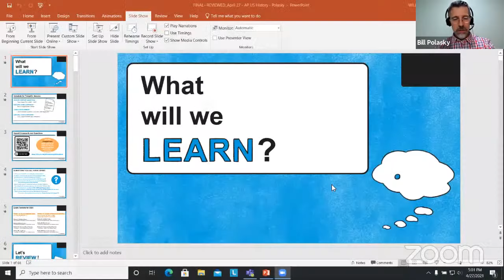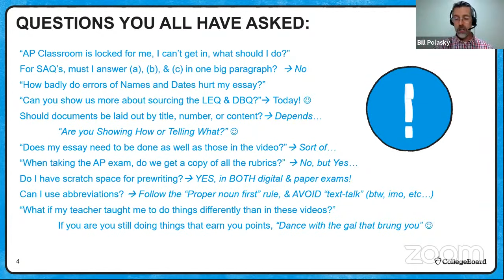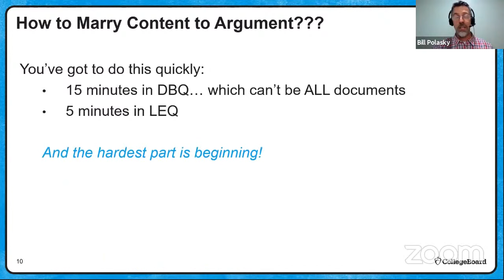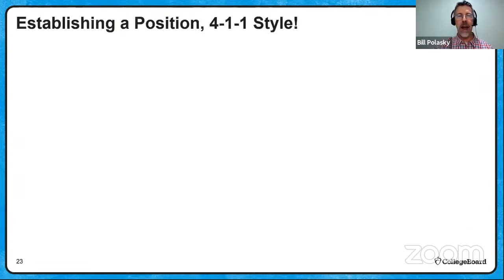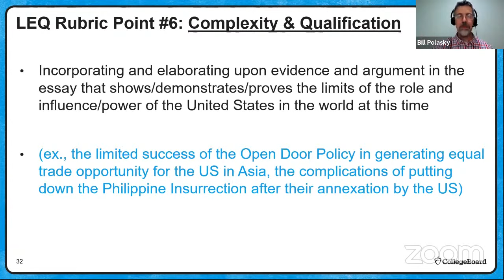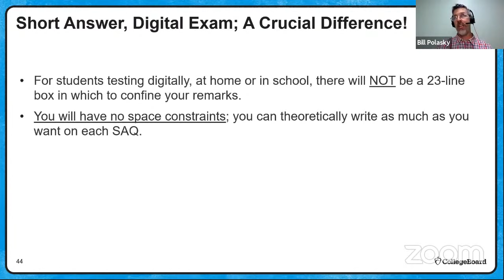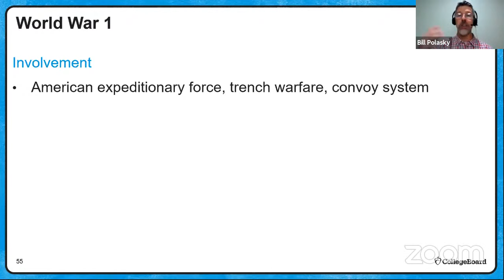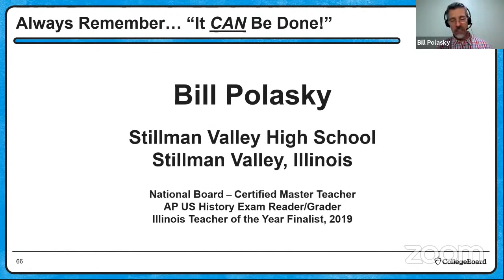2021 Live Review 6 | AP U.S. History | Period 7-A (1890 – 1929)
In this AP Daily: Live Review session for AP US History, we will review late-19th-century imperialist expansion through the Roaring Twenties, explain image-based SAQs, and develop skills in complex arguments and sourcing for LEQs.

We'll examine and summarize the historical developments comprising the first half of Period 7, beginning with the causes and consequences of Imperial Expansion. We will explore the priorities and policies of the Progressive Era, as well as the origins of, involvement in, and consequences of World War I for the United States. We will then examine the social, cultural, economic, and technological tensions and transformations of the 1920s. This session’s exam component focus will be long essay question (LEQ) and short-answer question (SAQ). We will examine and explain the SAQ scoring rubric for image-based prompts and provide a tutorial in Argumentation and Complexity as they apply to the LEQ response. This session’s APUSH writing skill focus will provide students with strategies to develop sourcing in their LEQs, with an emphasis on adequate use and development of outside information.

Have questions, comments, and feedback related to the AP Daily: Live Review sessions?

If you’re taking digital exams, you’ll need to complete some simple setup steps before exam day.

This video highlights important information about the application you'll use to take any digital AP Exams this year.